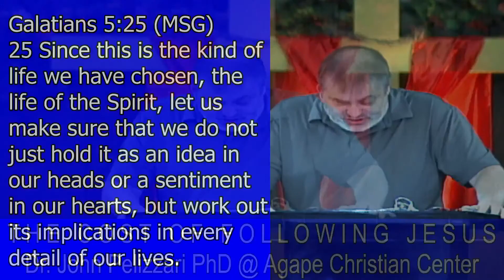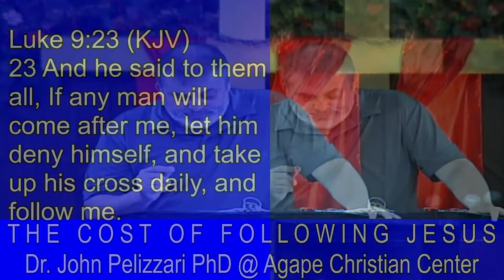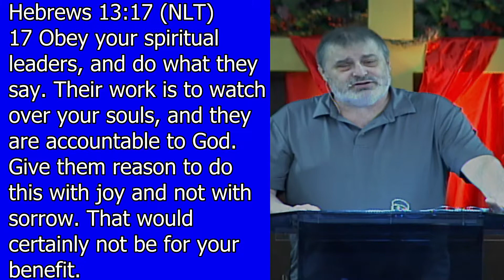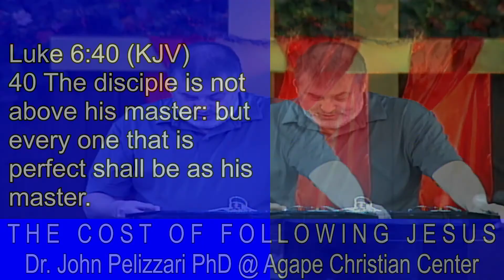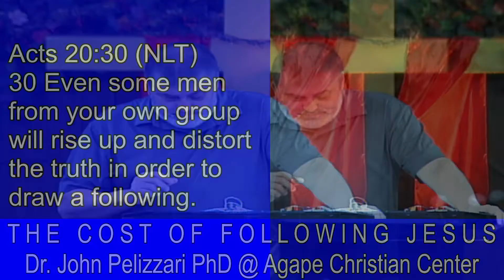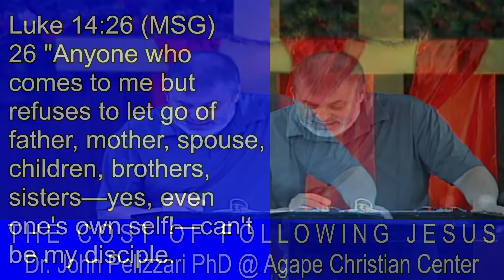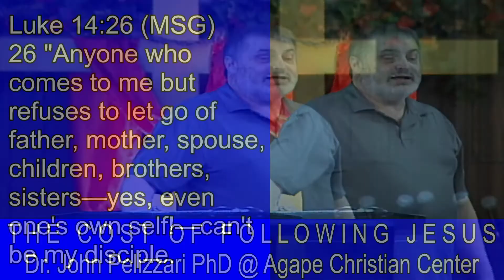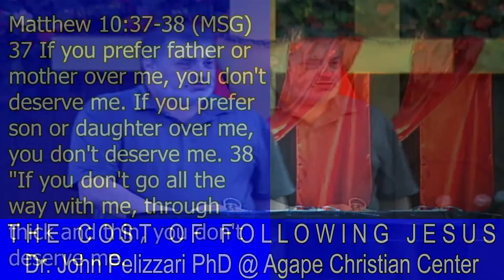THE COST OF FOLLOWING JESUS - Part 5 | Dr John Pelizzari | Agape Christian Center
Wednesday evening message with Dr. John Pelizzari, Agape Christian Center, Belton, TX.